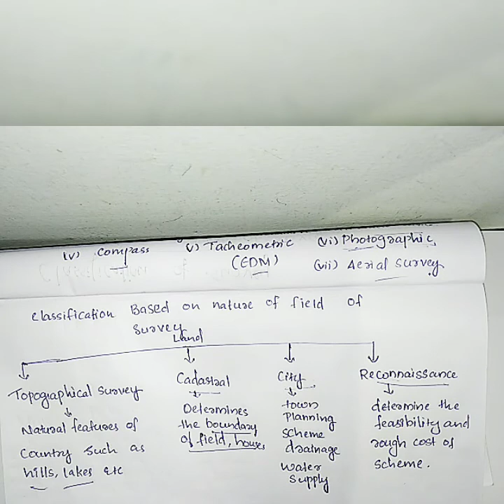Surveying class 1 (Malayalam)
Types of surveying